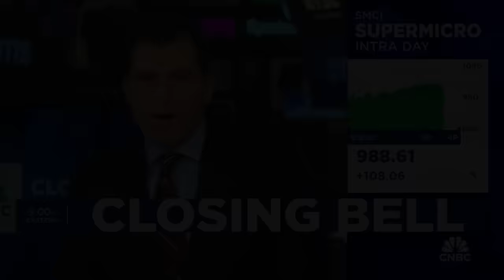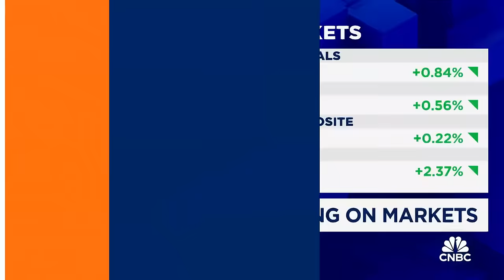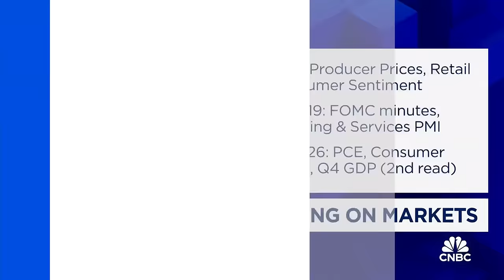BlackRock's Rick Rieder expects 1.5-2% real growth this year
Rick Rieder, BlackRock CIO, joins 'Closing Bell' to discuss the bond market, his Fed outlook and the broader markets.